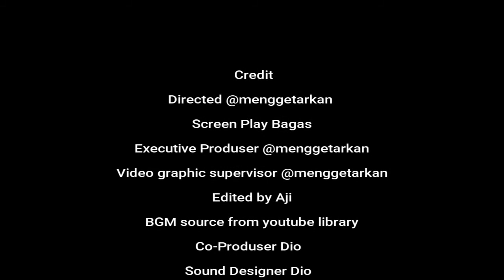3 Film Plot Twist yang Wajib Kalian Tonton #1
3 film dengan plot twist versi terbaik episode  1